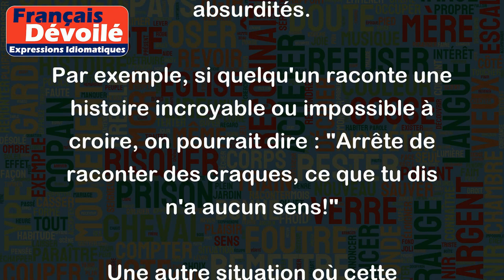Raconter des craques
Le terme "Raconter des craques" est une expression familière en français pour signifier raconter des mensonges, des histoires sans fondement ou des absurdités.
Par exemple, si quelqu'un raconte une histoire incroyable ou impossible à croire, on pourrait dire : "Arrête de raconter des craques, ce que tu dis n'a aucun sens!"
Une autre situation où cette expression pourrait être utilisée est lorsque quelqu'un se vante de manière excessive ou prétend être capable de faire quelque chose qu'il ne peut pas faire. Dans ce cas, on pourrait dire : "Ne crois pas tout ce qu'il te dit, il raconte souvent des craques pour se faire valoir."
En général, l'expression "raconter des craques" est souvent utilisée pour décrire les personnes qui ont tendance à inventer des histoires pour attirer l'attention ou impressionner les autres, mais dont la véracité est douteuse.